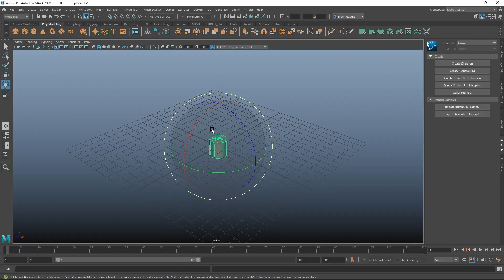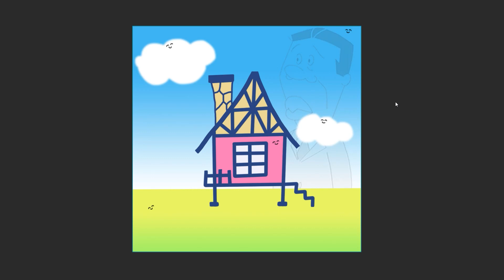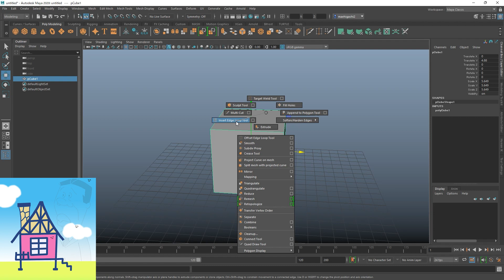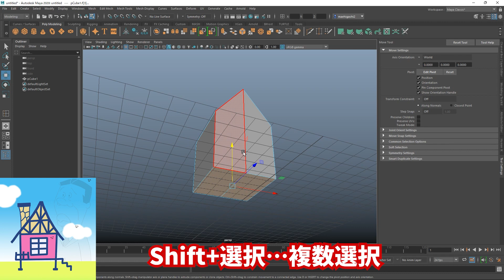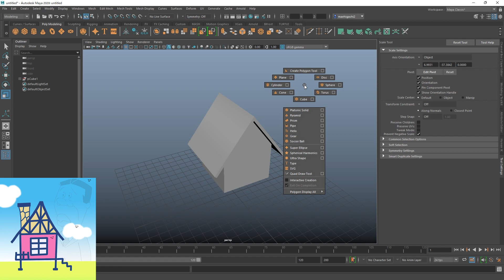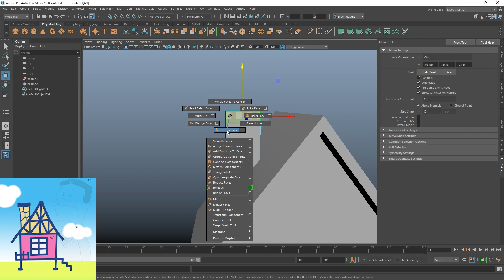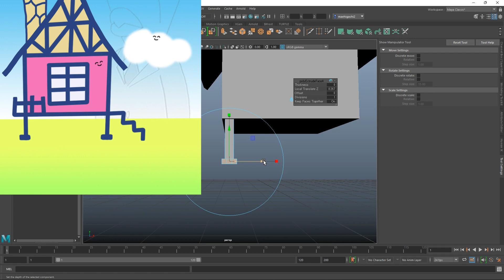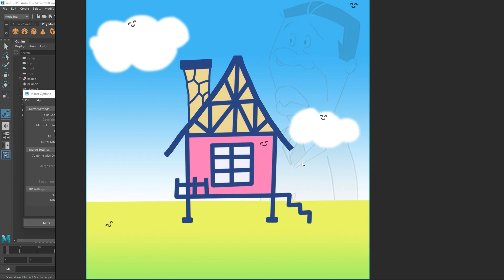【おばあちゃんでもわかるMayaモデリング②】素人が一番楽しめる授業!!Mayaが嫌いじゃなくなる楽しい解説！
〈メカスーツのオンラインチュートリアル〉

※MusMusさんのBGMを使っています。